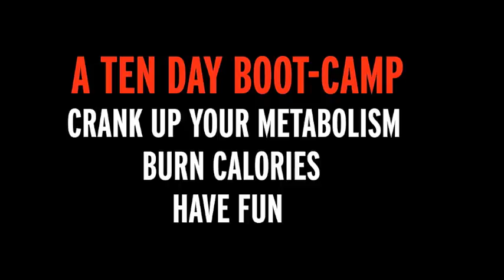New Year, New MAC Blast